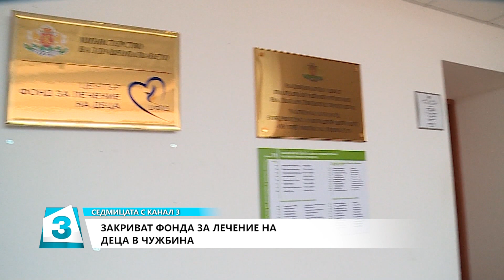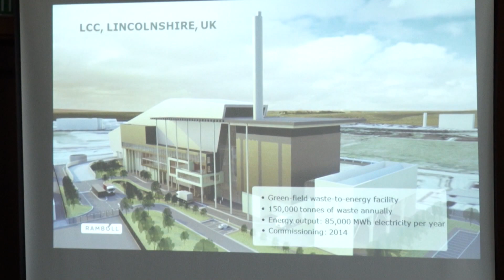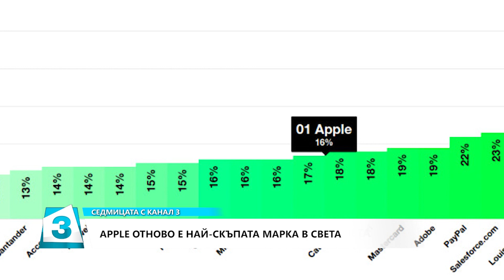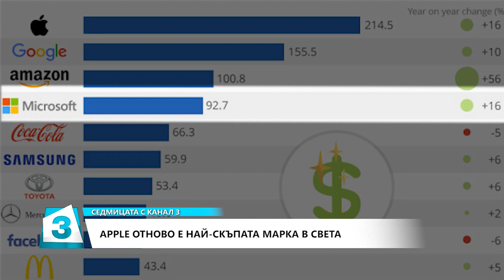Седмицата с Канал 3, 27.10.2018 (2 част)